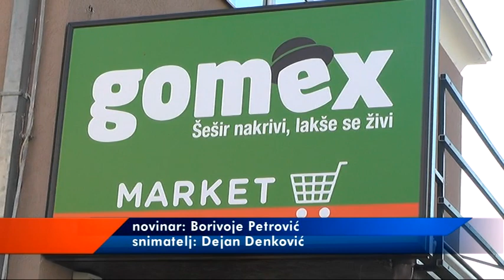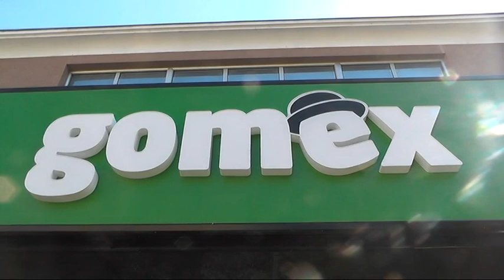GOMEX U PIROTU